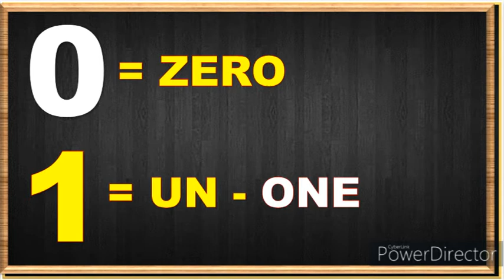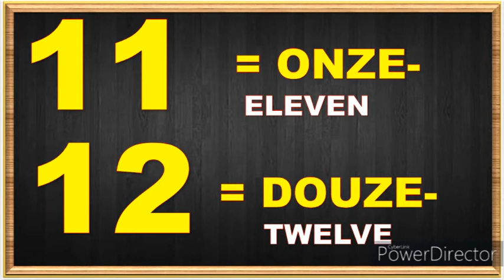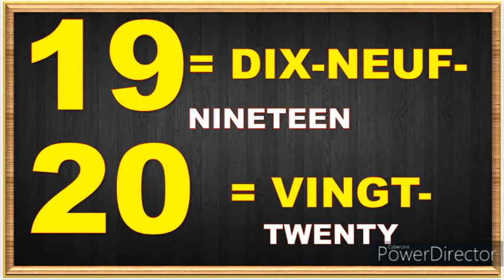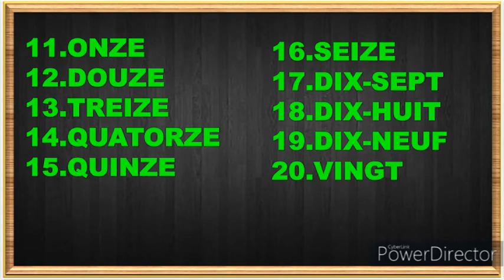NUMBERS IN FRENCH|| NOMBRE|| CHIFFRES 1TO 20 LESSON 4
NUMBERS IN FRENCH|| NOMBRE|| CHIFFRES